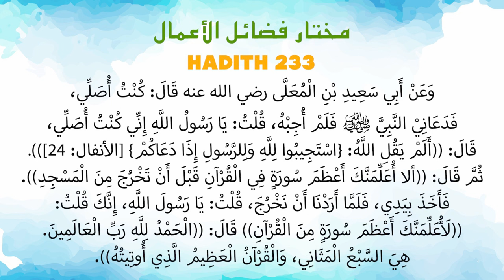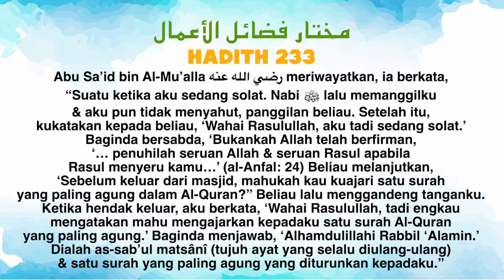Ustaz Amin - Hadith Mukhtar 233